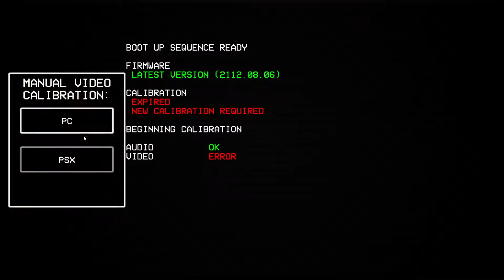ULTRAKILL Playthrough (Part 1)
This game makes me wanna jump in the air and just be happy..